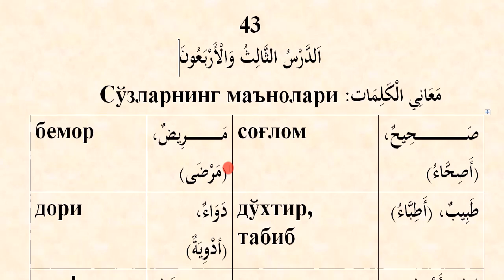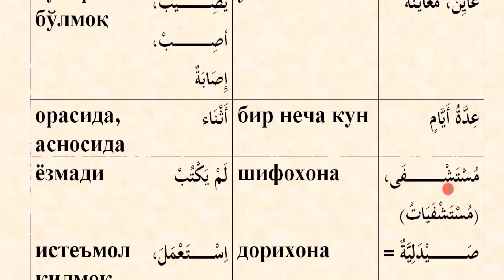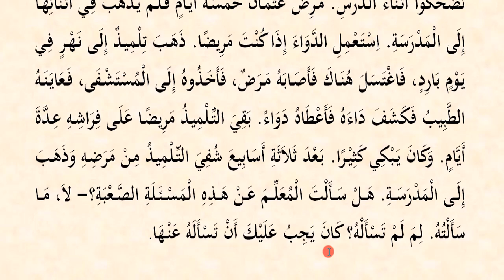Mabdaul qiroa (1-qism) 43-dars